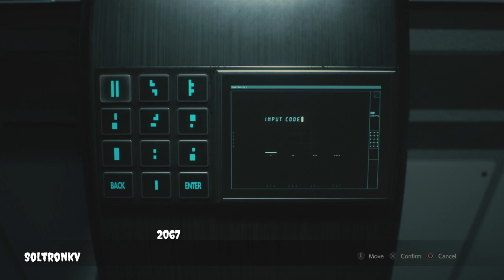Resident Evil 2 Remake : Input Code Puzzle - Leon A